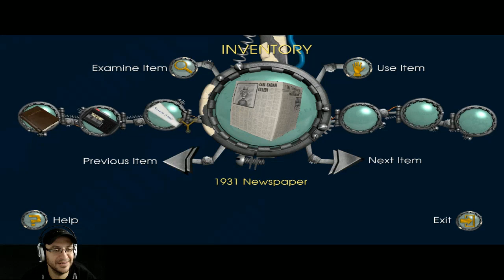Back to the Future The Game Part 5 | Saving Doc!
Saving Doc | Back to the Future Part 5

About the game: (from wikipedia)
Back to the Future: The Game is an episodic graphic adventure based on the Back to the Future film franchise. The game was developed and published by Telltale Games as part of a licensing deal with Universal Pictures. Bob Gale, co-creator, co-writer and co-producer of the film trilogy, assisted Telltale in writing the game's story. Original actors Michael J. Fox and Christopher Lloyd allowed the developers to use their likenesses in the game for the lead characters Marty McFly and Doc Brown, respectively. Lloyd also provides the voice for Doc, while A.J. Locascio plays the role of Marty; Fox later appeared to voice two cameo roles in the final episode, reprising his role as future versions of Marty McFly in addition to playing his forefather William. --wikipedia